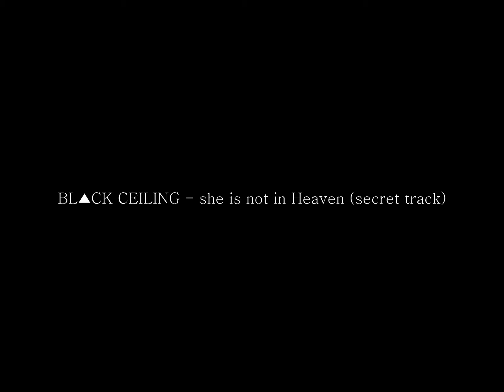BL▲CK CEILING - she is not in Heaven (secret track)